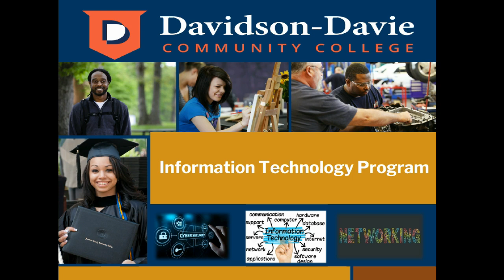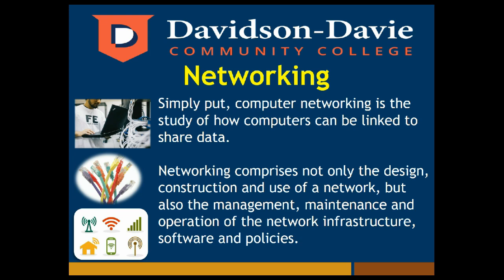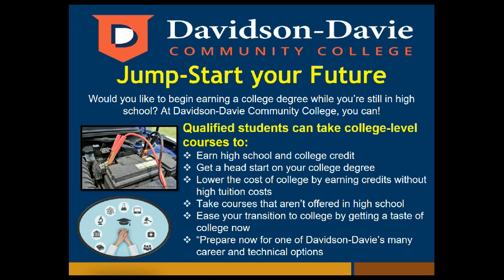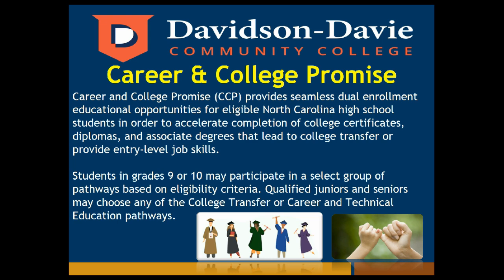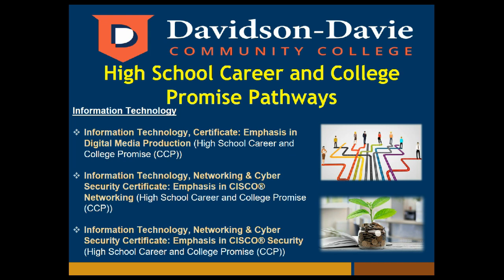Information Technology Presentation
The Information Technology (IT) curriculum prepares students for employment in the technology sector as designers, testers, support technicians, system administrators, developers, and programmers. Students learn to use computer software and\or hardware to design, process, implement and manage information systems. Specialties include database services, security, business intelligence, healthcare informatics and others depending on the technical path selected.